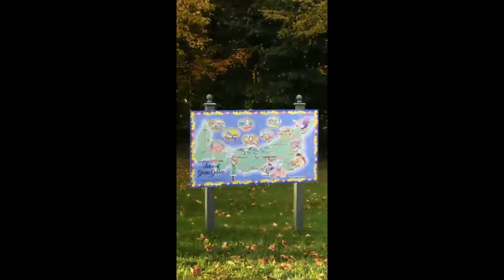Maritimes Vlog 2021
Trip to Halifax, St John, and Charlottetown